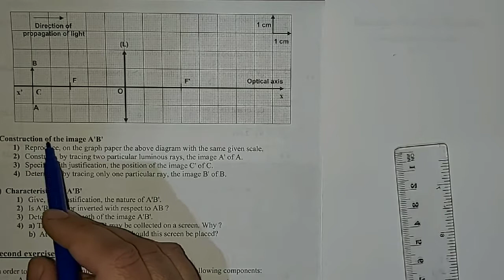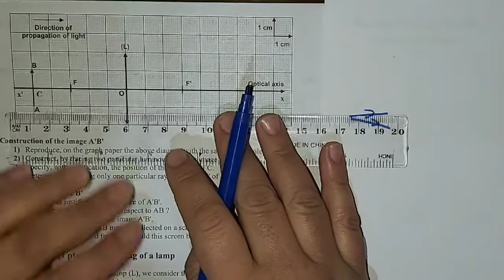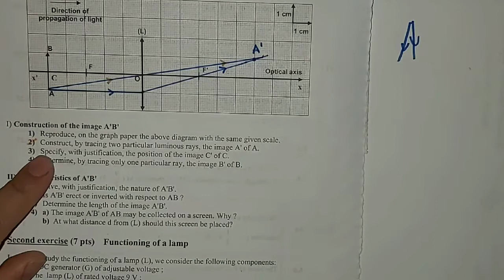Lenses #2008 First Session